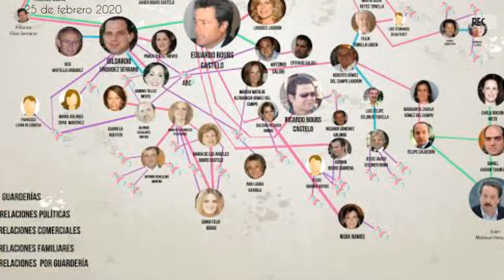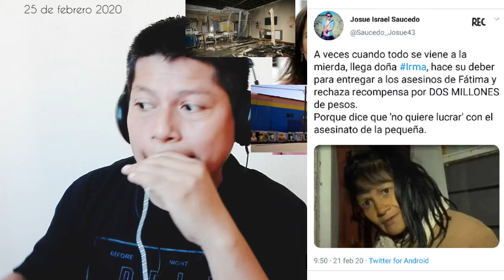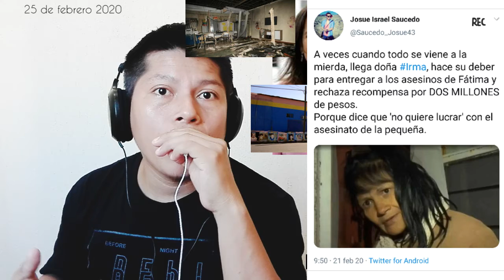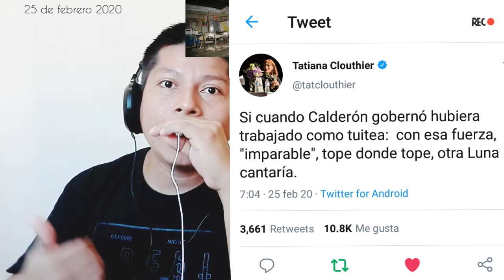BOROLAS NO SE ACUERDA DE LA INSEGURIDAD Y CORRUPCION QUE NOS DEJO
Mexicanos y paisanos tabasqueños, borolas es tendencia, porque, quiere ayudar a la 4T a combatir la inseguridad y la corrupción que nos dejo.. y el dia de hoy 25/02/2020 es la burla en redes sociales.. saludos.